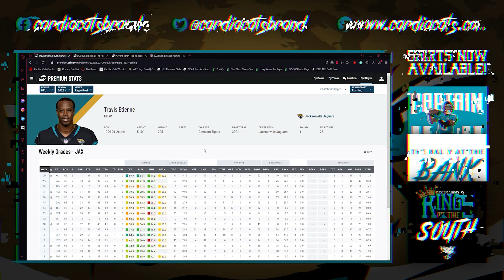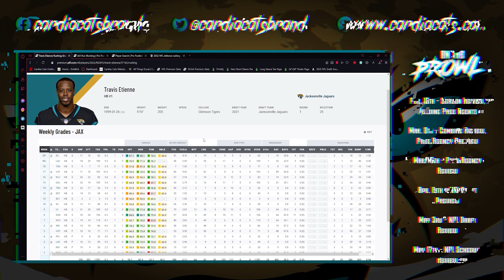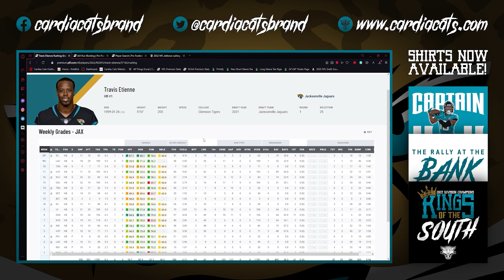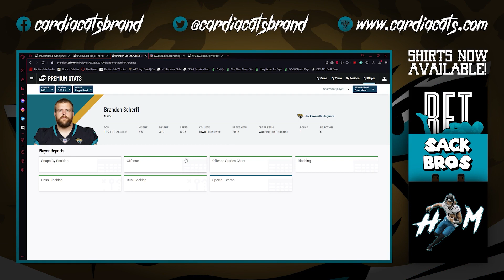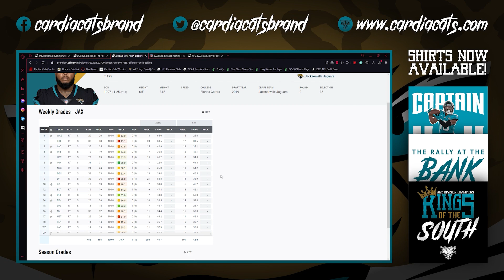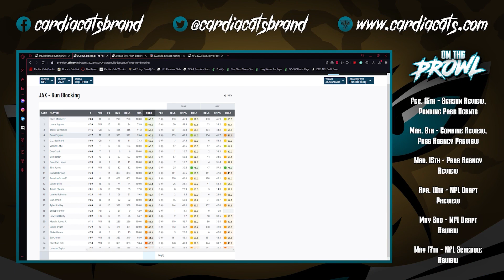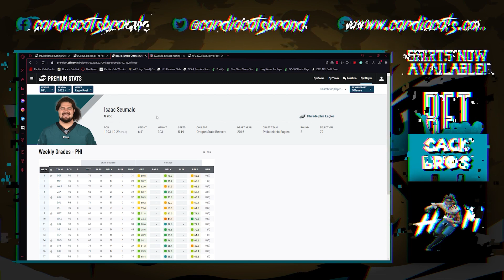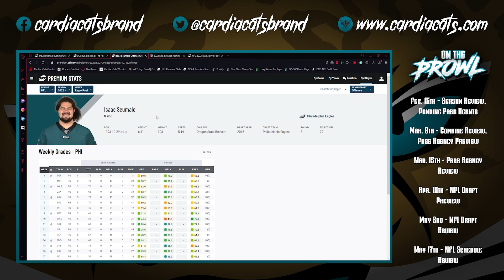How Can The Jaguars Become An Elite Rushing Team?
The Jaguars have a few directions they could move this offseason, so how could it look if they want to improve their rushing attack? With a huge addition to the receiving game already, the focus could shift to helping out Travis Etienne.

Sections

00:00 - Evaluating The RBs
05:15 - RB Solutions
07:34 - Run Blocking
09:17 - Cam Robinson, LT/Walker Little, LT
10:51 - Ben Bartch, LG
11:44 - Luke Fortner, C
12:25 - Brandon Scherff, RG
13:50 - Jawaan Taylor, RT
15:23 - Evan Engram, TE
16:58 - TE Solutions
19:32 - LG Solutions
25:02 - Final Breakdown